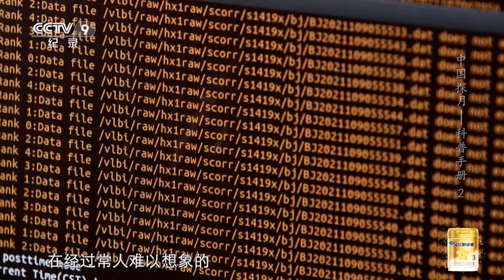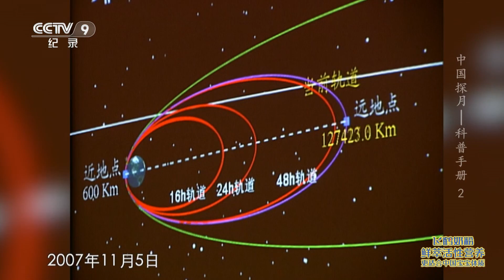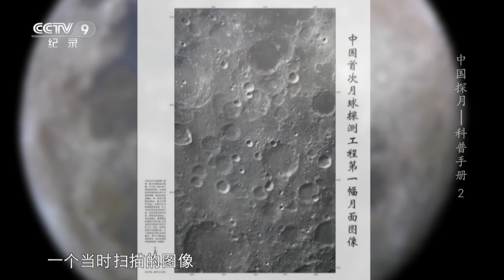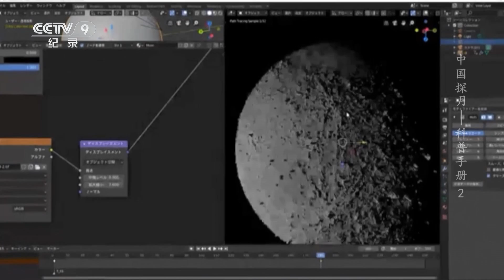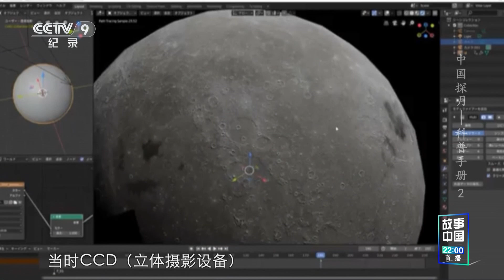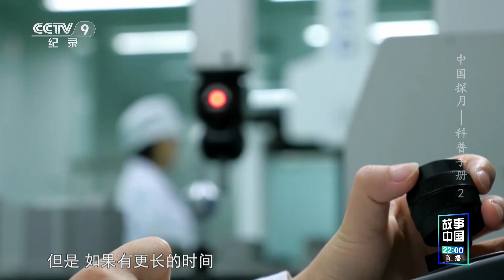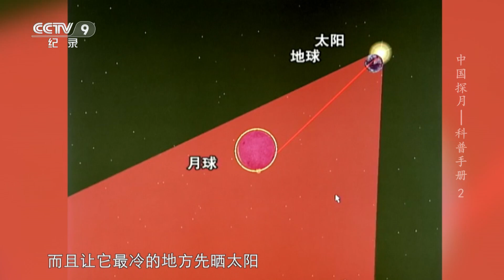《中国探月——科普手册》世界首幅！中国发布人类历史第一幅高清全月图！“嫦娥一号” 拉开我国探月工程时代序曲 EP02【CCTV纪录】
本期内容： 2007年10月，“嫦娥一号”整装待发，这是中国深空探测的第一步，科学家们为这次探测拟定了一系列科学任务，其中包括拍摄一张清晰、完整的月球表面三维立体影像，分析月球表面可能有用的元素和物质，探测月壤厚度和分布，以及对地球和月球之间的空间环境进行研究。

■□节目简介■□
本片全面回顾了实施中国探月工程以来取得的丰硕成果，以探月工程绕月、落月、返回“三步走”研制历程为主线，选取六个具有科学价值、趣味的科普点，以小见大、以点带面，站在中国航天发展历程的视角和世界各国探月实践的国际视野上，审视中国探月的特点和成就。